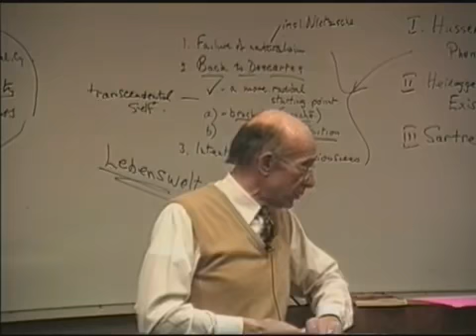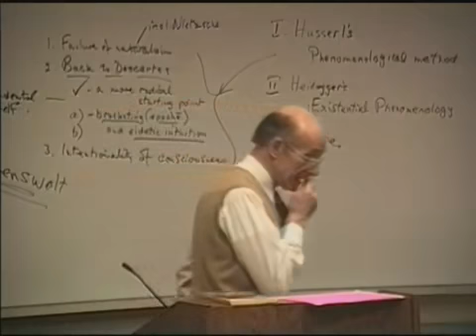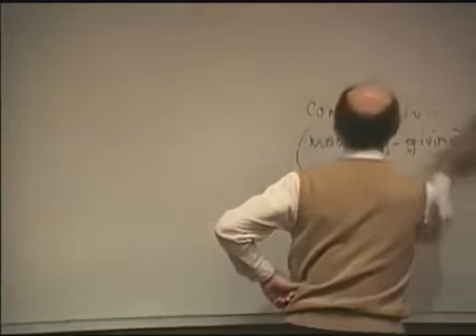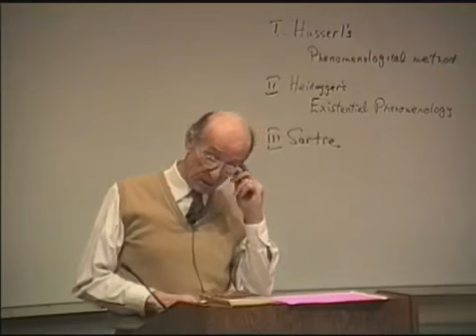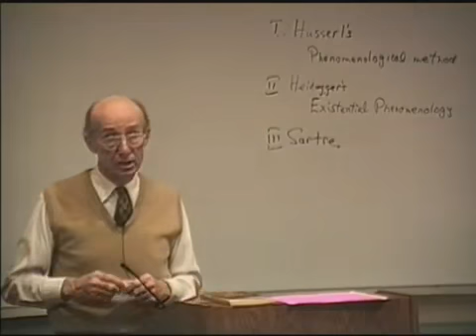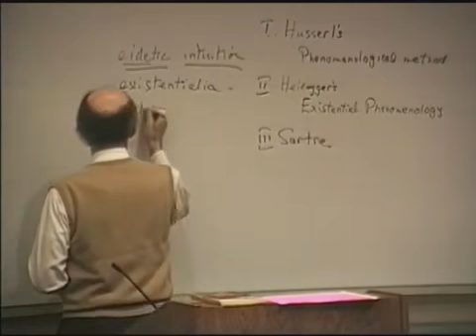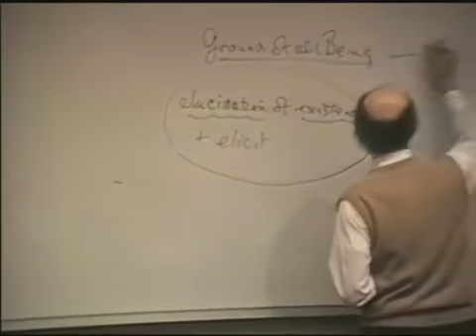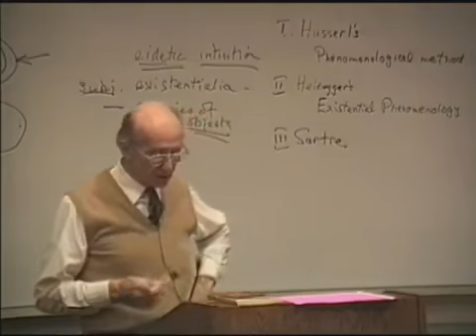A History of Philosophy 70 Husserl and Heidegger2